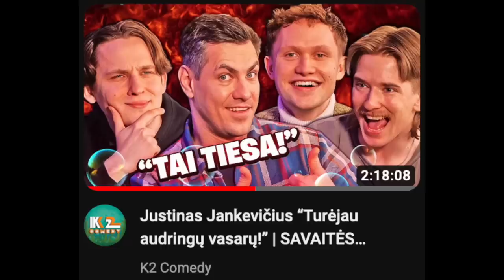MELAGIENŲ DEKONSTRAVIMAS 20230205: Jankevičius | Užsibutthurtinęs Standupo Plebsas | Skarolskis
Tenka gaišti laiką atsikertant, bet nereaguoti negalima.

Papildymas: kartais klausiama –– o tai anksčiau, kai tu vedei Sex Guru, vogta nebuvo?
NE. Pradėjau 2012, Domino sumokėjo už licenciją savininkui. Savininkas ir autorius Wolfgang Weinberger net atvyko į Lietuvą, lankėsi keliuose premjeriniuose spektakliuose; tada pas mus ir užsimezgė graži bičiulystė.
Vėliau, 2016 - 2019, licencija Sex Guru lietuvių kalba jau buvo išpirkta MANO, o Domino buvo subkontraktorius, organizavęs šou Lietuvoje, ir viskas tada atrodė kaip ir "toliau po Domino vėliava", kas buvo beveik tiesa. Mano licencija baigėsi, prasidėjo lokdaunas, ilgi ilgi dveji metai. Pagaliau atgijus rinkai, Domino nutarė sugudrauti ("gal niekas nepastebės") ir tęsti Sex Guru jau BE licencijos (kaip tai daro ir su kai kuriais kitais spektakliais) –– vat tada ir įvyko vagystės bandymas. O pagal faktą minimum vienas spektaklis (Druskininkai, pats pirmas, 2022 ruduo) ir buvo PAVOGTAS.